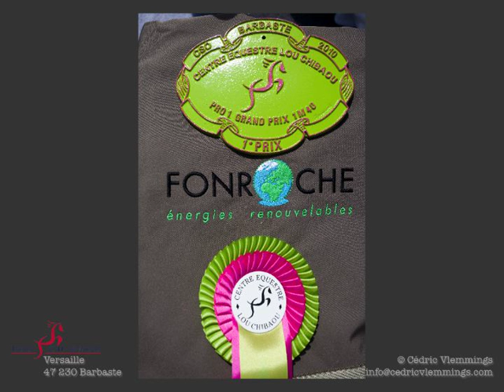Lou Chibaou : Photos du Jumping du 9, 10, 11 avril 2010. Par Cedric Vlemmings.